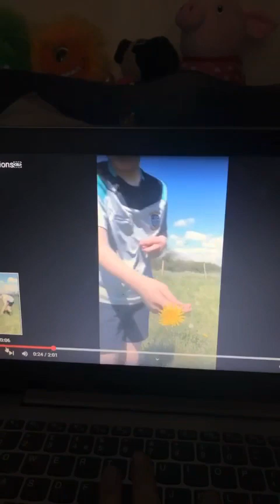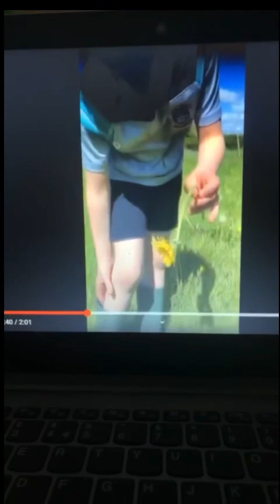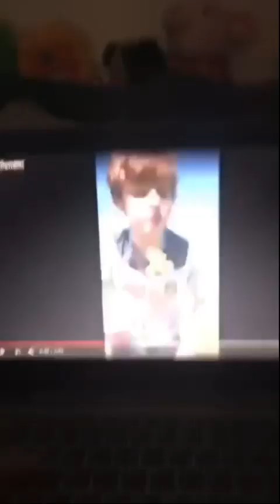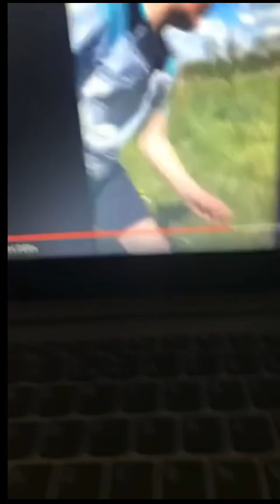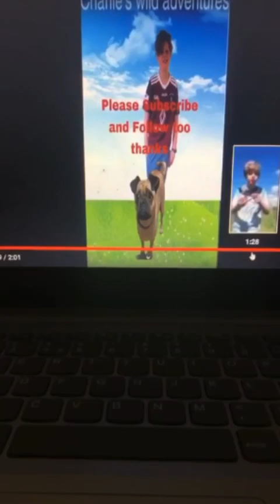Reacting to my first video